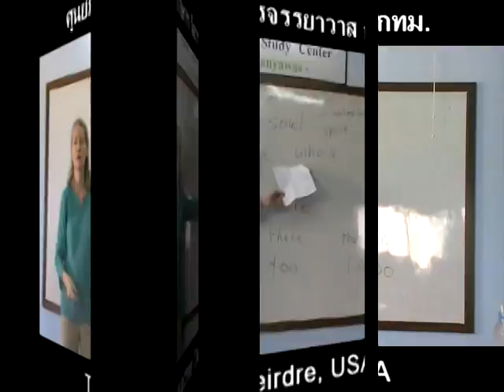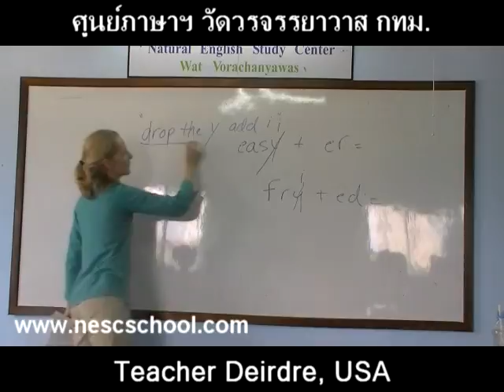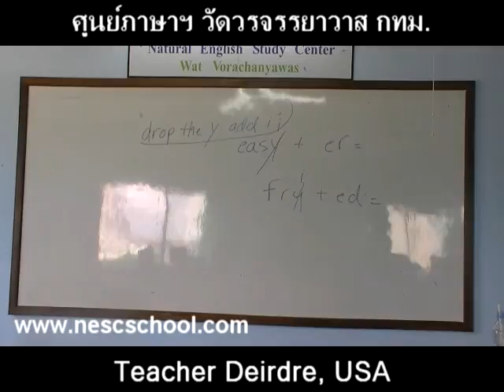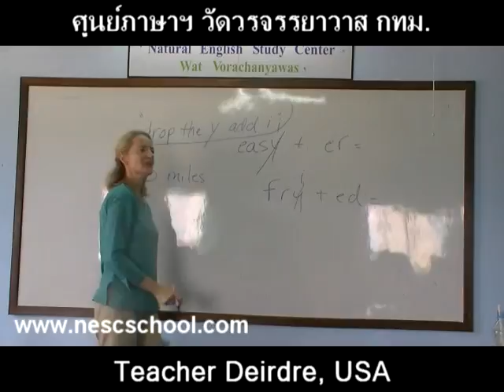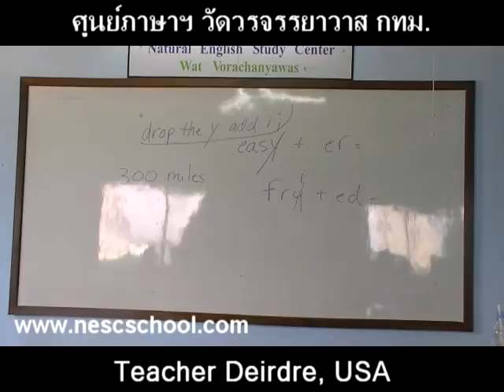suraphet 937 English Teaching Teacher Deirdre v.5 disc 15 new.mpg